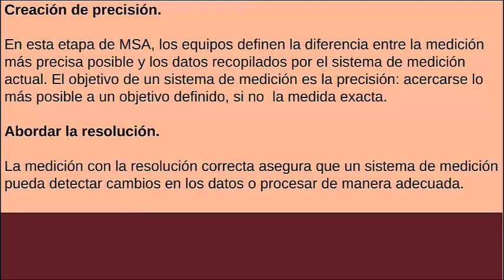Creación de precisión etapa MSA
¿Sabes cómo la precisión en la etapa MSA de Six Sigma puede transformar tus resultados? 🚀🔧

En este video, descubrirás el secreto para optimizar la precisión durante la etapa de Medición del Sistema de Aseguramiento de Calidad (MSA) en Six Sigma. Si deseas mejorar la calidad de tus procesos, ¡no puedes dejar pasar este contenido!

🔍 ¿Qué es la precisión en MSA?
La precisión es la capacidad de tus mediciones para proporcionar resultados consistentes. En este video, te enseñamos cómo garantizar que tu equipo esté tomando decisiones basadas en datos confiables y exactos.

🔍 ¿Por qué es clave para el éxito de Six Sigma?
Una medición precisa es el fundamento sobre el cual se construye el análisis de calidad y la mejora continua. Mejorar la precisión en esta etapa es crucial para el éxito de tu proyecto y la satisfacción del cliente.

🔍 Te revelamos:

Cómo identificar y corregir posibles fallos en la precisión de tus mediciones.
Herramientas y técnicas para garantizar la fiabilidad de tus datos.
Cómo mejorar la toma de decisiones dentro de tu equipo, basándote en información exacta.
💬 ¿Cómo mejoras tú la precisión en tus proyectos Six Sigma? Comparte tus mejores prácticas en los comentarios, ¡nos encantaría conocerlas!